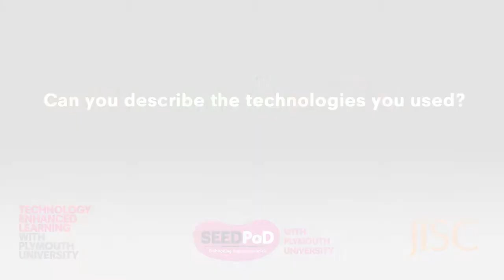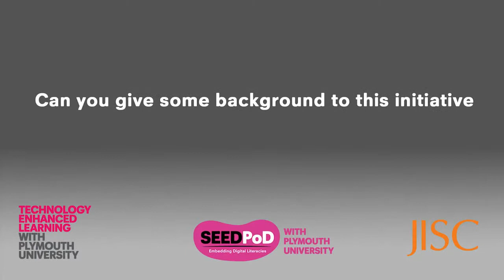Using QuestionMark Perception for high stakes summative assessment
SEEDPoD Project
Using QuestionMark Perception for high stakes summative assessment by Peter Shears

Interviewed by Joan Gavin.
Produced by Rob Stillwell.

Created as part of the SEEDPoD Project